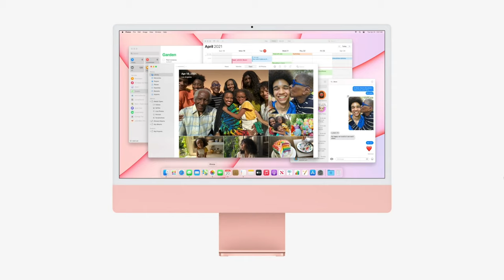New M1 iPad Pro 2021 - Changes How You Will Use iPad, Now a Real Computer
The new M1 powered iPad Pro for 2021 was just released and there are many updates. This might seem like a spec bump but actually, my prediction on the new iPads will change main stream computing forever.

I believe the 4 major areas of change will be more power, which will allow for installable professional applications. Also, docking capabilities will open the door for turning your new iPad Pro into a work station for content creation. Lastly, in my belief, we're going to see updates to file management in iPad OS versions. More professional users will turn to iPad pro for serious work.

I hope you like my review of the new 2021 iPad Pro released at the Apple event, also my predictions as to the usability of iPad into the future. There are no doubt users will absolutely love the power of the new Apple silicon, M1 chip now available in the super popular iPad.